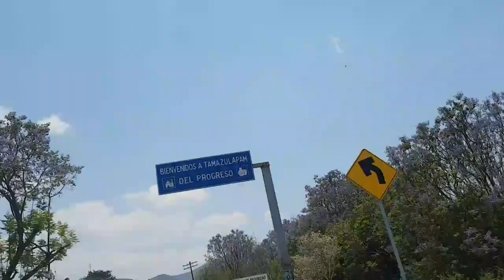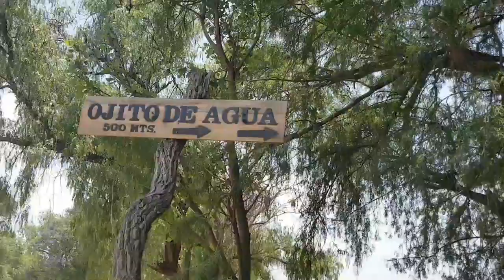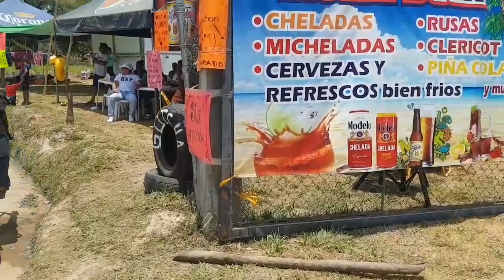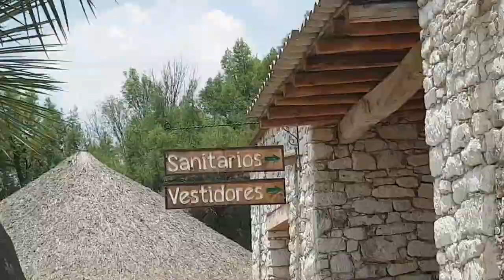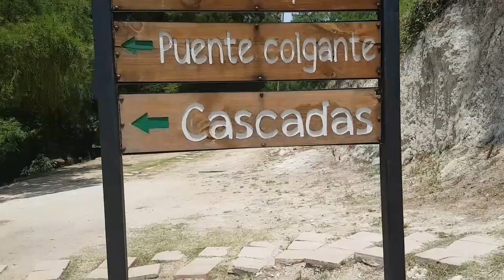UNA AVENTURA EN TAMAZULAPAN DEL PROGRESO OAXACA